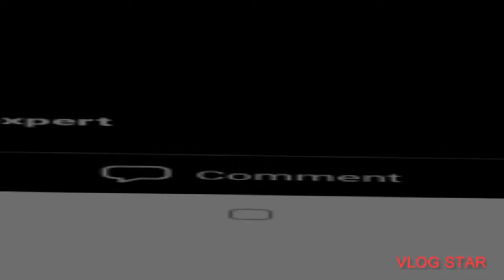makhaddi halwa recipe |Tabi vlogs # village food # sweet_dish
is video MN special makhaddi halwa recipe Hy.

music ..audionautix.com

More traveling and market videos links for visit.